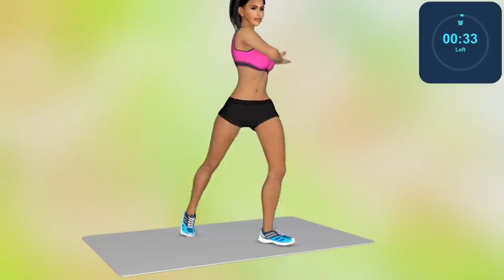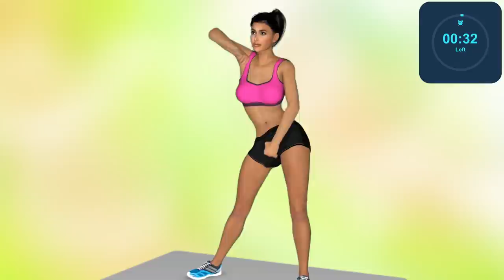Just REPEAT In The MORNING with Music For 14 DAYS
Chinese weight loss exercises and dance from tiktok and chinese workout! It's call Kiat Jud Dai workout by Wanyo Mori. This is very popular dance workout and chinese fitness at this moment. Because its very fun to lose weight and burn your belly fat. This kiat Jud Dai chinese dance became very popular and viral at tiktok. But a lot off people call it korean exercises to lose weight and belly fat.
I represent to you full asian kiat jud dai workout and chinese workout

👉🏻 Important! For better results, I recommend do workout in a similar belt

Full Kiat Jud Dai Workout! Asian Exercises to lose Weight! A famous asian woman invented the viral dance and put it on TikTok! With it, you can lose weight in your belly in a very short time! This dance workout is called Kiat Jud Day weight loss exercises!
In the video you will see a 3D belly dance to a song you know! Repeat after the model!
Try to complete the entire 20 minute chinese fitness and korean abs workout from tiktok!
You will fast learn how to do the viral TikTok Weight Loss Dance Kiat Jud Dai! 👉🏻 Important! For better results, I recommend do workout in a similar belt